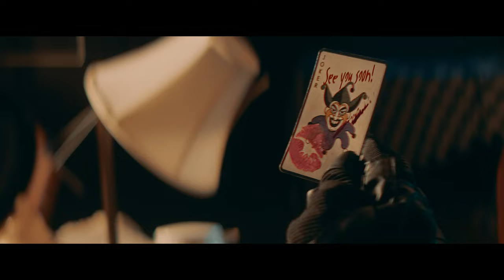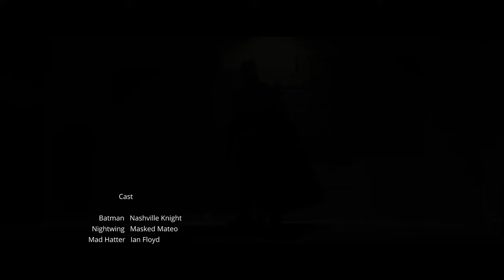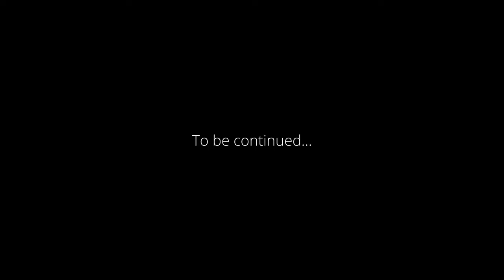"Flashpoint: The Last Laugh" (Short Film - Part 1) | Batman Fan Film (4K)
Thank you to everyone who helped us make Part 1 of this short film!

Please donate if you would like to see the rest of this film by going to our indiegogo funding

Directed by Jonathan Hagans

Starring

@NashvilleKnight as Batman
@Masked_Mateo as Nightwing
Ian Floyd as Mad Hatter